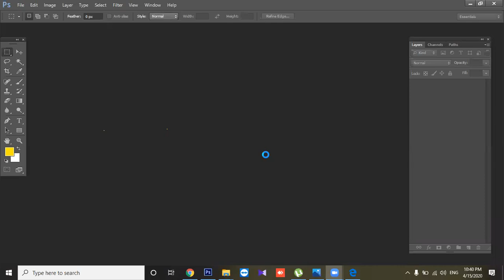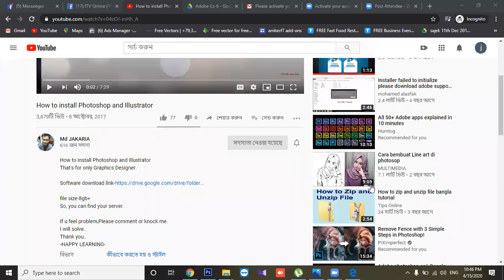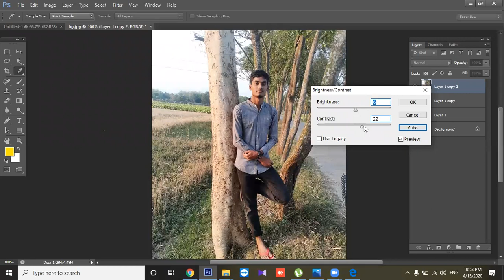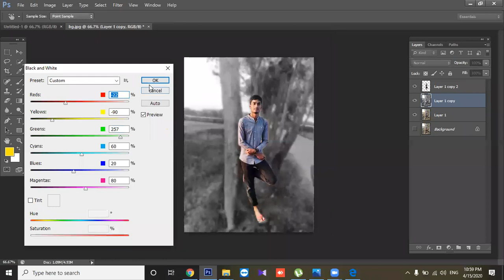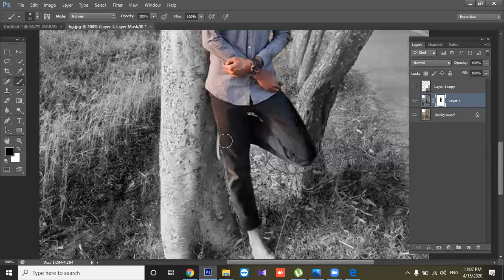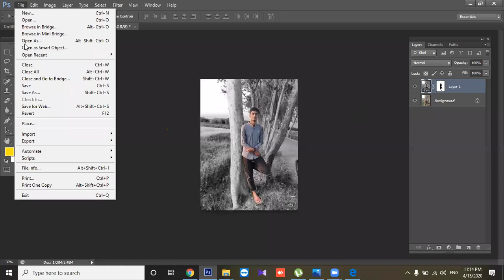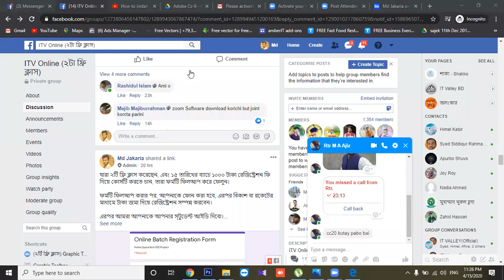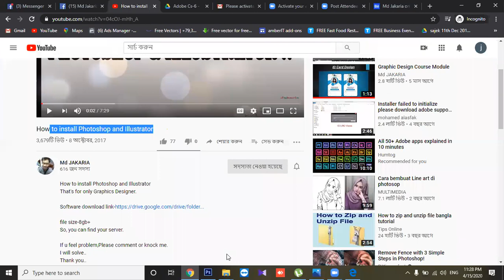Graphic Design Demo 8 Adobe photoshop,Adobe illustrator Bangla